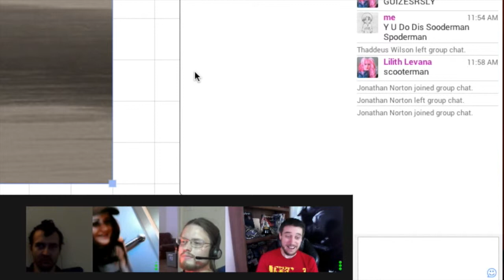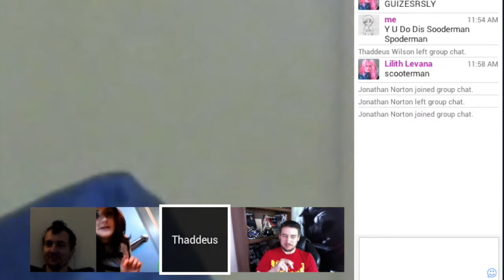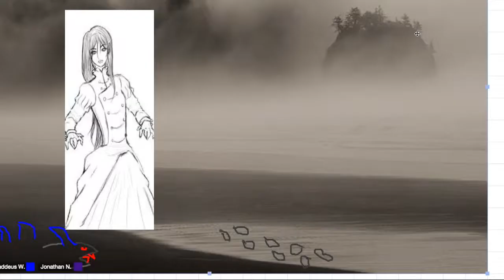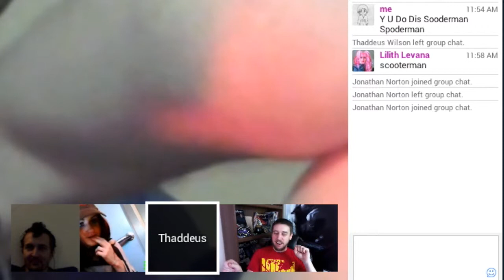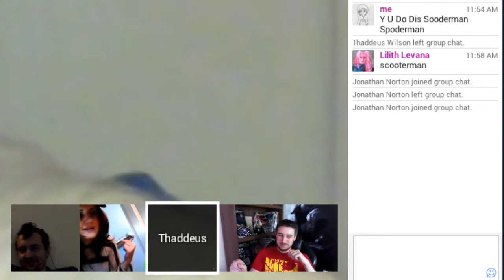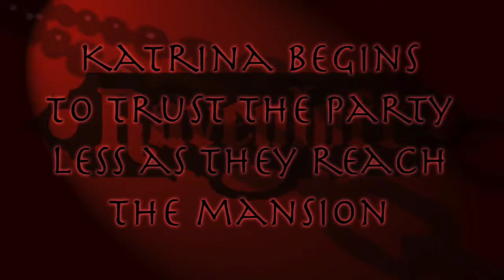Ravenloft 2 - No Way I'm Going Alone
Jonathan, Thaddeus and Winter take on the roles of adventurers and are swept away into the mists of Ravenloft.

"Evening of Chaos", "Ghost Story"